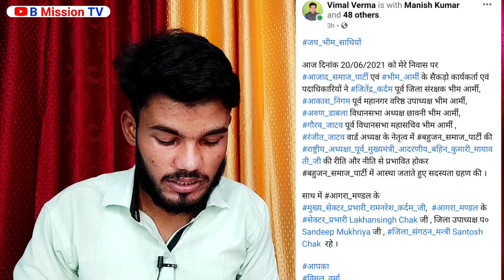जिसका था इंतजार वह हो ही गया अभी आई बड़ी खबर देखें ! Mayawati | Chandrashekhar Azad | BSP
जिसका था इंतजार वह हो ही गया अभी आई बड़ी खबर देखें ! Mayawati | Chandrashekhar Azad |

साथियों B Mission TV किसी भी व्यक्ति धर्म जाति को ठेस पहुंचाने के लिए नहीं बनाया गया है और हम किसी भी जाति धर्म या व्यक्ति के खिलाफ नहीं हैं हमारे चैनल का लक्ष्य सिर्फ और सिर्फ सच्चाई के रास्ते पर चलकर के लोगों को सच्चाई और सच्ची खबरों से रूबरू कराना है  ll

नोट :-हमारे चैनल पर चलाए गए वीडियोस एवं इसमें शामिल वक्ताओं की विचारों पर B Mission TV किसी भी तरह का खंडन एवं समर्थन नहीं करता है ll

अगर आपको कोई चिंता है तो कृपया हमें WhatsApp करें